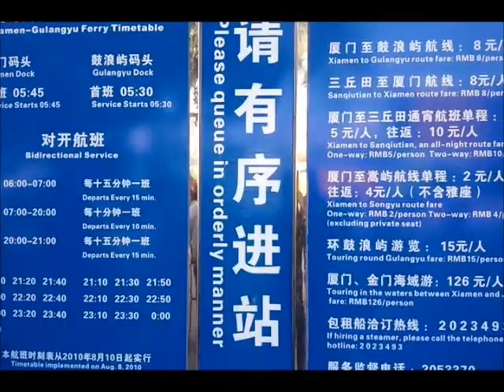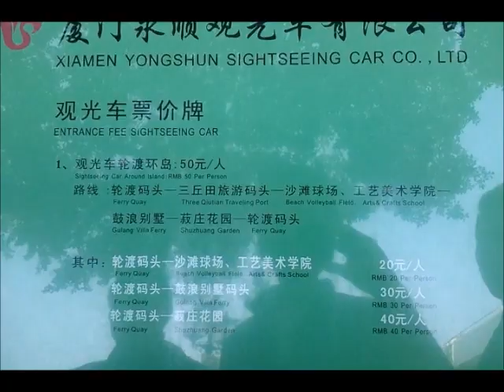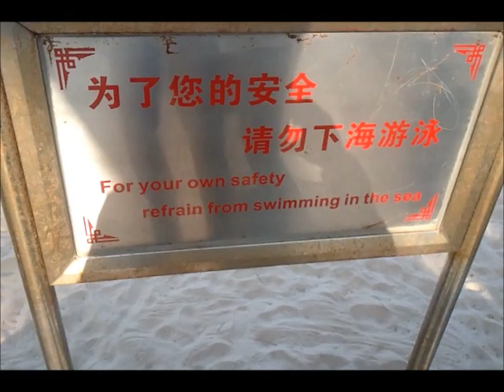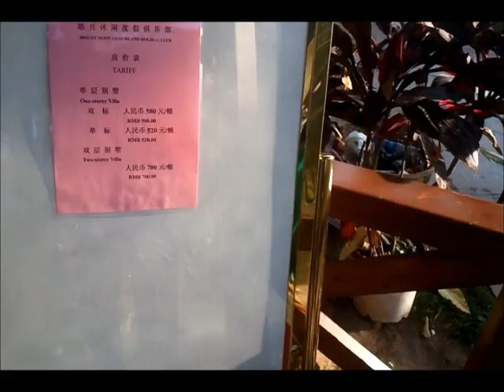FUJIAN - Gulangyu Island